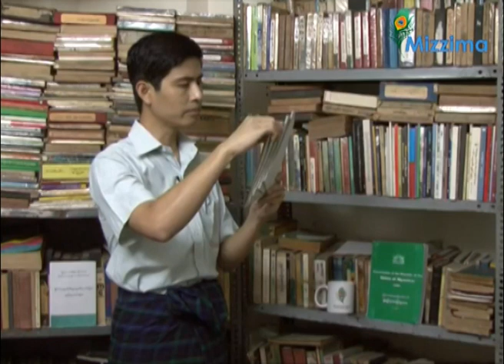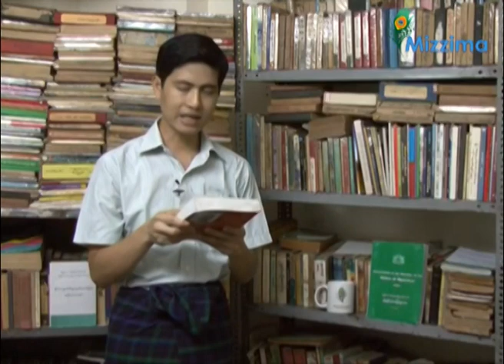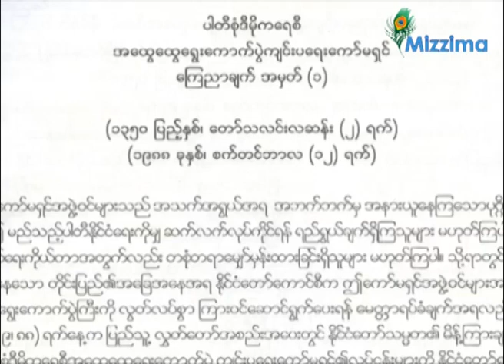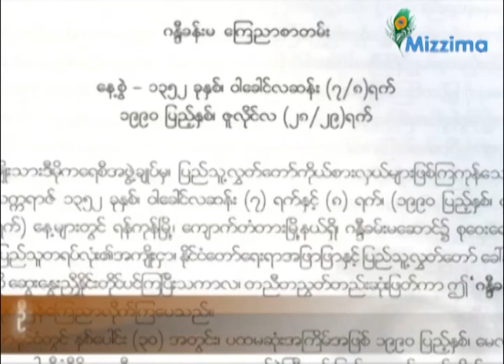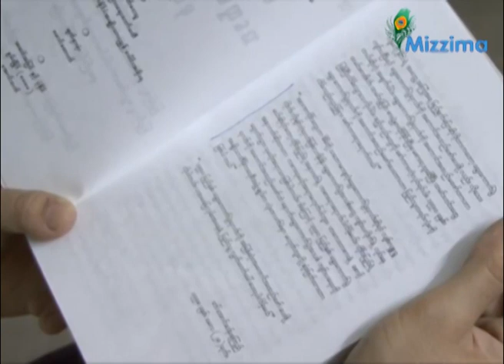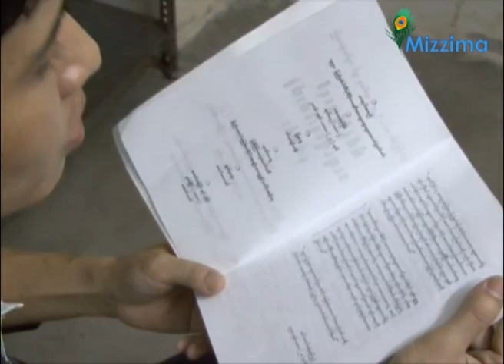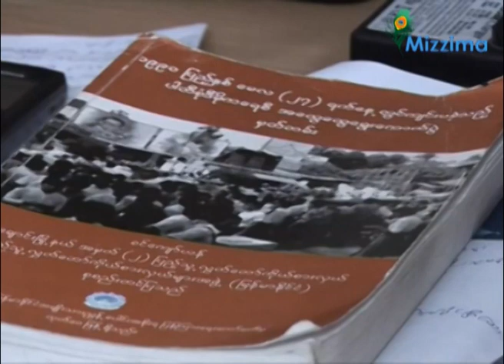1990 Elections (Book Review)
1990 Elections (Book Review)